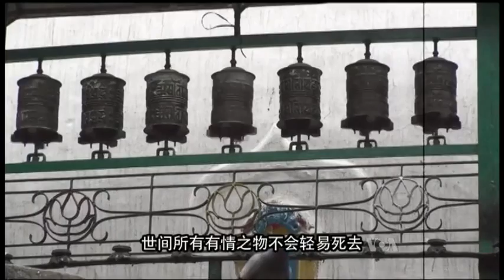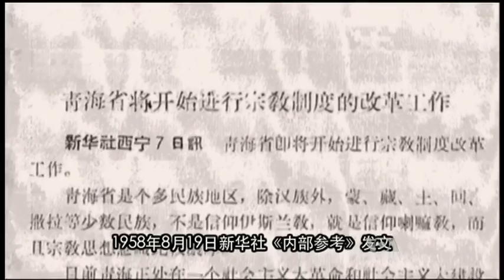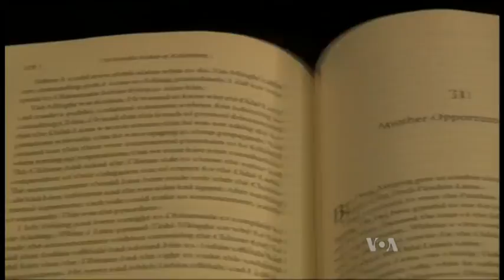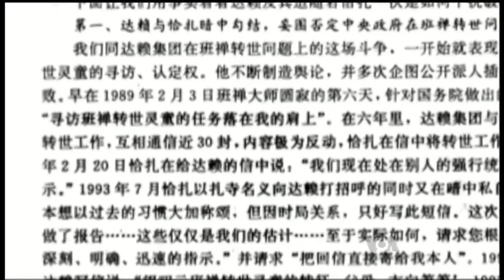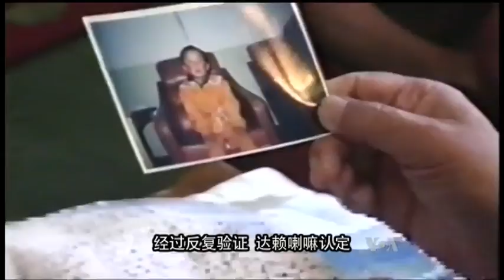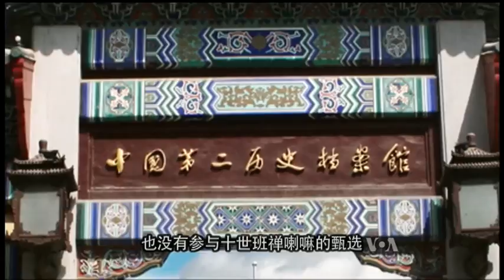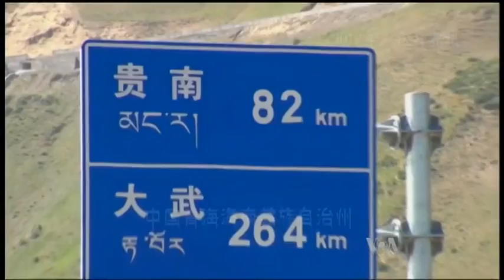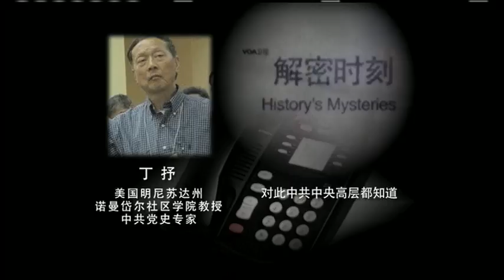VOA卫视（2016年5月8日 第一小时节目 完整版)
VOA卫视第一小时主要内容包括国际新闻，还有《解密时刻》。官史回避之史料，权势者禁忌之史实，人们不明之真相，大众期盼之正史。美国之音《解密时刻》揭开陈年旧事，讲述尘封故事，细数人­间沧桑，为您还原历史。